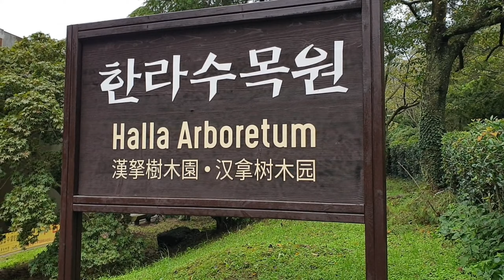한라수목원이끼원 제주도 제주도한라수목원 이끼원 제주GoGo TV 제주도가을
제주도 한라수목원 이끼원의 영상을 공유합니다.
한라수목원은 도심속의 수목원입니다.
이끼원은 인공으로 조성한 이끼 정원입니다.
적당한 습도를 유지하고 큰 나무 밑에 조성하였습니다.
제주GOGO와 함께 천천히 둘러 보시죠.

Share the video of the Moss Garden of Halla Arboretum in Jeju Island.
Halla Arboretum is an arboretum in the city center.
Moss Garden is an artificially created moss garden.
Maintained moderate humidity and built under a large trees.
Let's take a leisurely tour with Jeju GOGO.

済州島漢園コケ員の映像を共有します。
漢樹木園は都心の中の樹木です。
コケ員は人工的に造成したコケの庭園です。
適切な湿度を維持し、大きな木の下に造成しました。
済州GOGOとゆっくり囲まみましょう。

分享济州岛汉拿植物园的苔藓花园的视频。
汉拿植物园是市中心的植物园。
苔藓花园是人工创建的苔藓花园。
保持适度的湿度，并建在一棵大树下。
让我们和济州GOGO一起悠闲地游览。